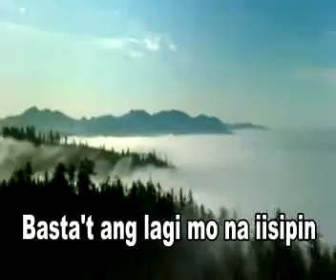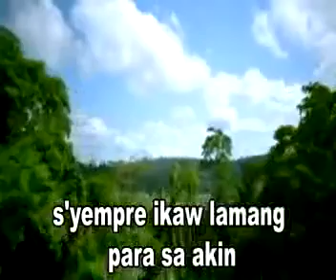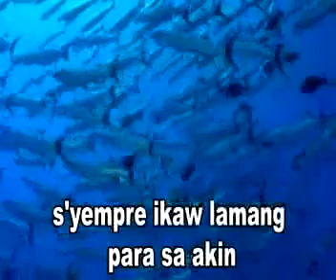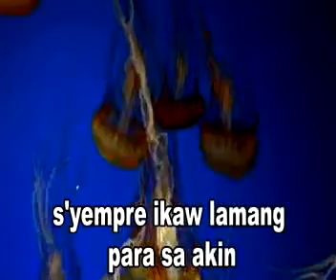Syempre by Willie Revillame Lyrics)